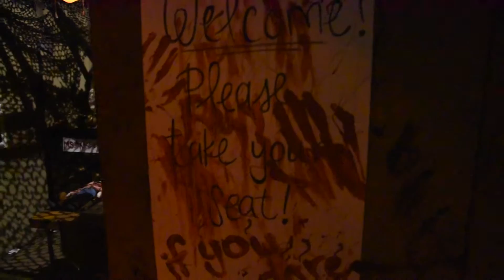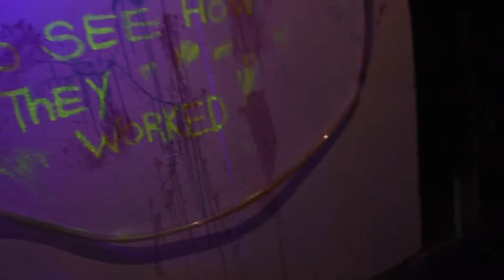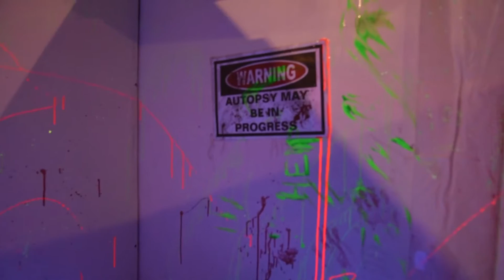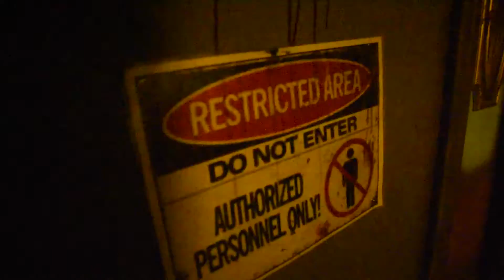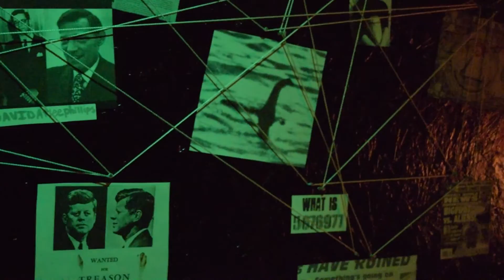Haunting the William A. Irvin Haunted Ship for the 2016 Halloween Season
Learn what it takes to decorate the William A. Irvin Haunted Ship in Duluth, getting it ready for this year's theme 'What the Government Won't Tell You', and hear true ghost stories from the crew that manage the ship year-round.